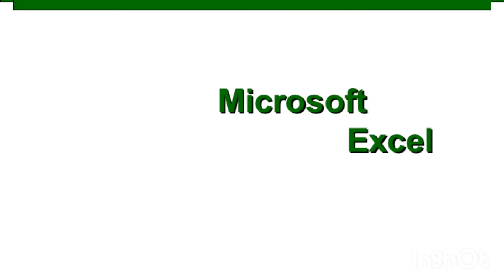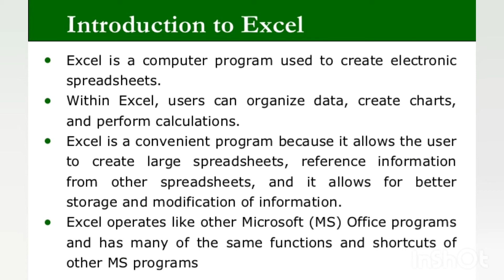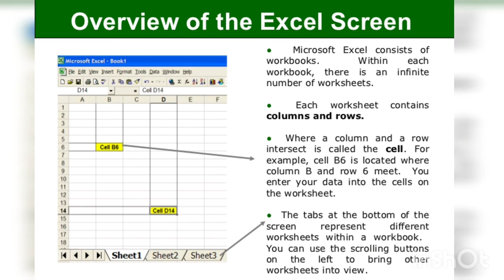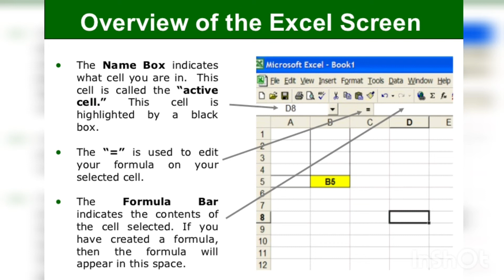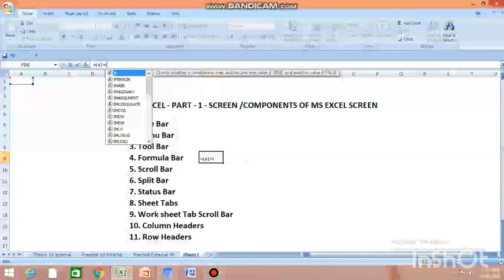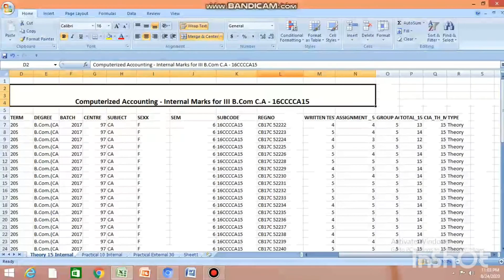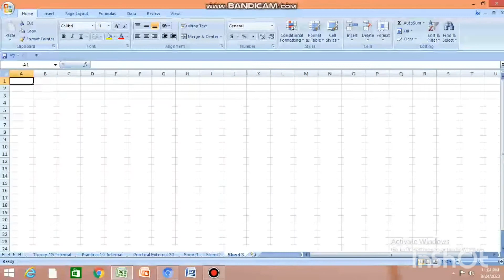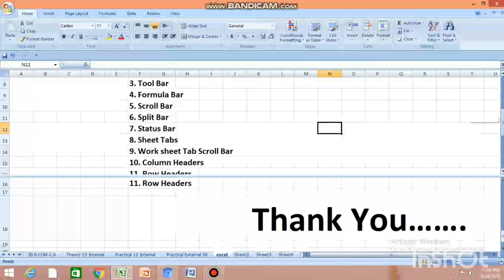Introduction of Ms Excel & Components of Screen of Ms Excel / Parts of Ms word window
Unit - 2

Computerized Accounting

Computer Application in business

Office Management tools

Introduction of Ms excel

Parts of Ms excel window

Components of Ms excel